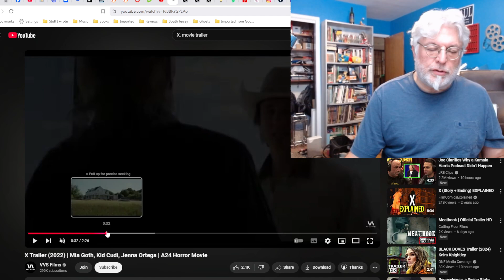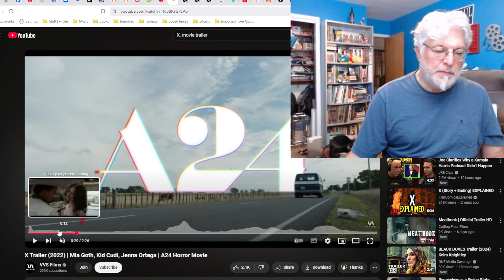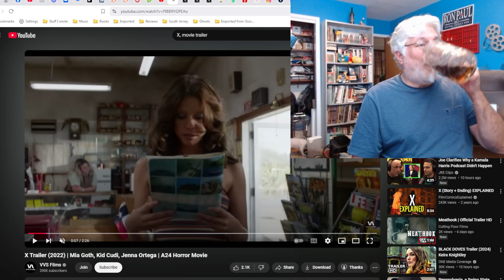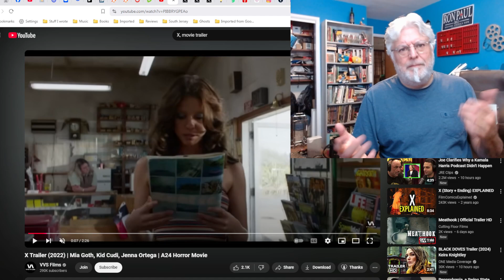A Screenwriter's Take: X (Review)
Mia Goth is shooting a porno at a farm in Texas, but things go horribly wrong.
The Pineys: Book 16: Thirteen Days of the Piney